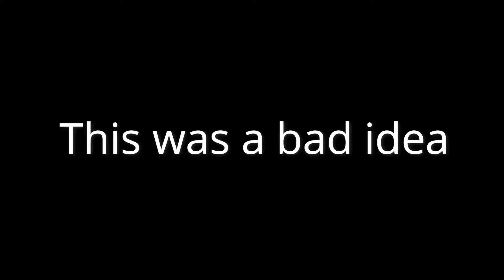STEREO MADNESS 24 HOURS? | Geometry Dash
THIS IS SO INSANE WATCH TO THE END